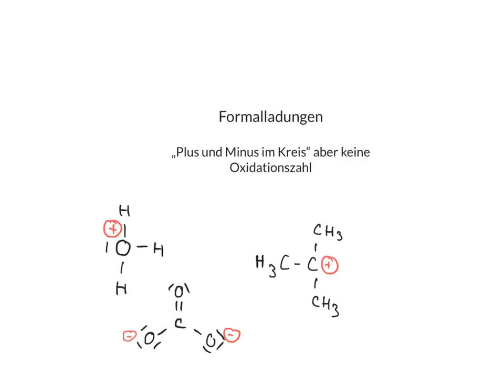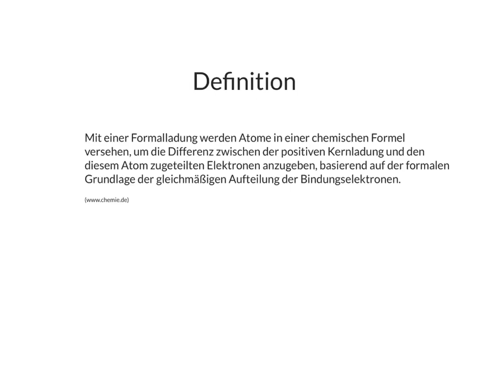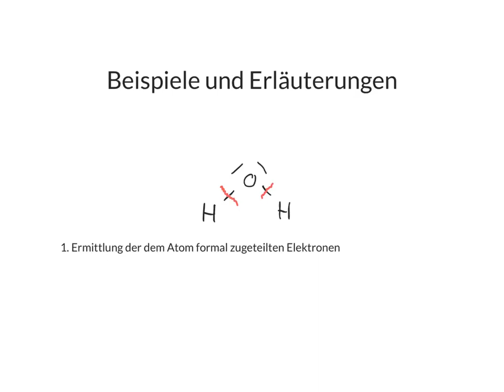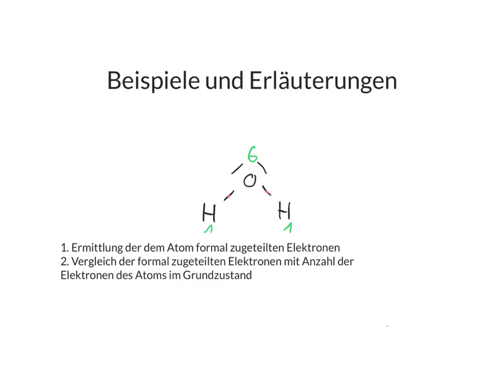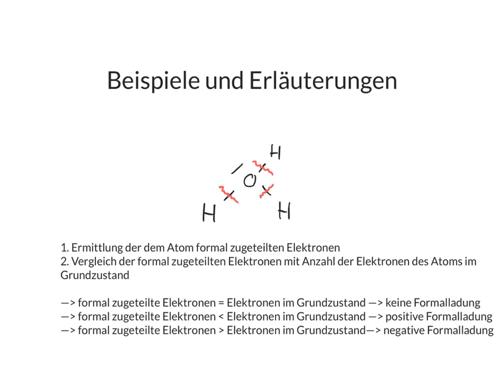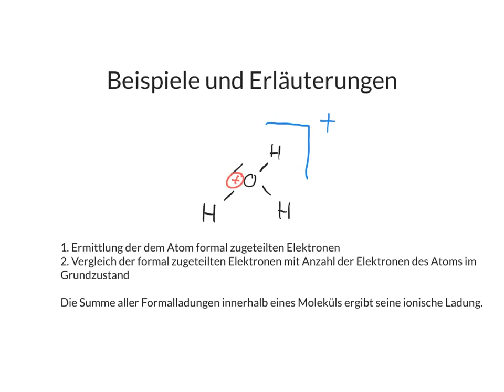Wie ermittelt man Formalladungen?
Formalladungen sind eine wichtige Hilfe beim Verständnis von Reaktionsschritten, besonders in der organischen Chemie. Ich habe hier eine kleine Anleitung zusammengestellt, wie Formalladungen ermittelt werden.
Weitere Beispiele findet ihr in einem anderen Video in diesem Kanal.